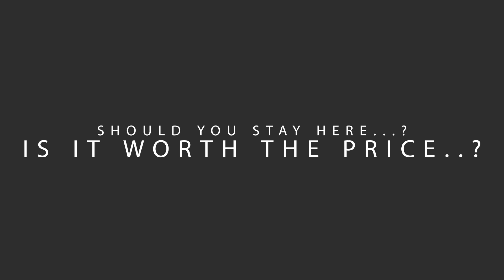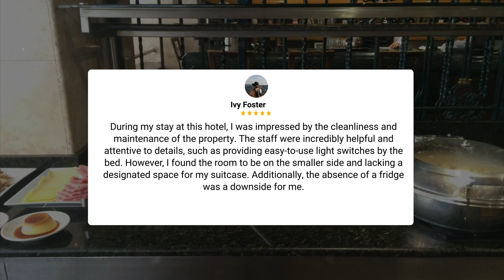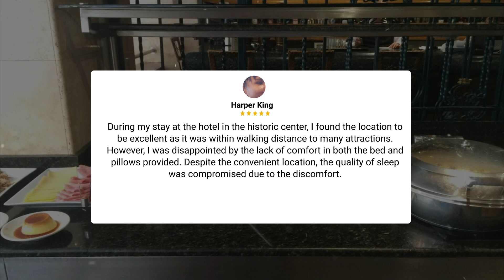Hotel Marlowe Centro Historico, Mexico City Review - Is This Hotel Worth It?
In this video, we reviewed the Hotel Marlowe Centro Historico, Mexico City based on its price, quality, value for money, and more. We also gave it ratings based on the travel type and more.

Additionally, we'll provide you with insights into the nearby attractions and activities that you can enjoy during your stay at Hotel Marlowe Centro Historico, Mexico City. Whether it's exploring the local culture, sightseeing, or shopping, we've got you covered.